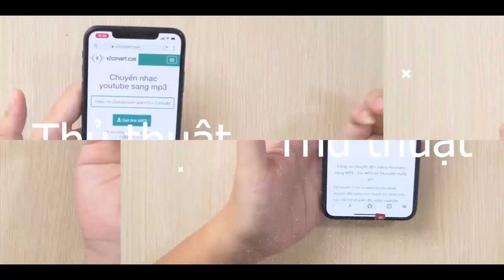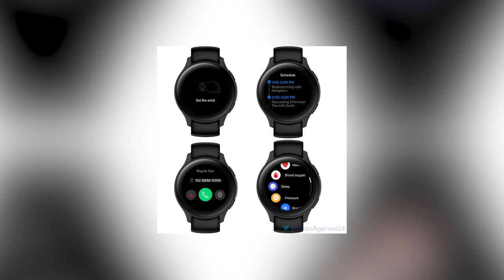Điểm tin công nghệ 17/3: Concept iPad Pro 2021 lộ diện!!!